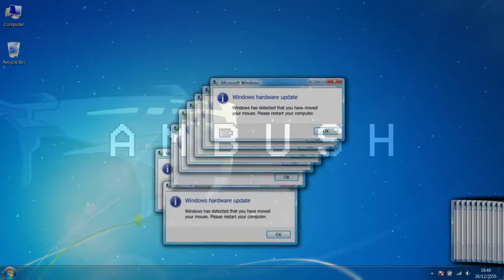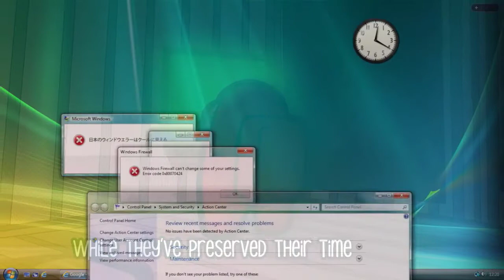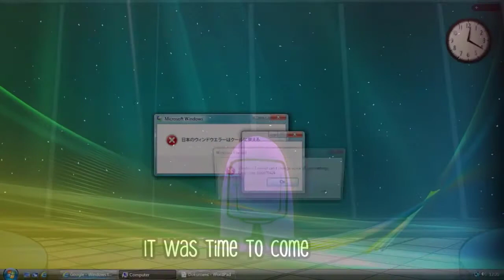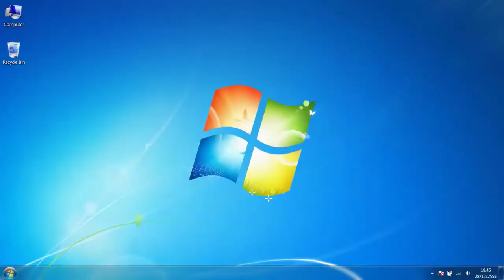4096 X DAgames I Mashup - error Ambush [レッドゾーン] ( Ambush & error & [レッドゾーン] )